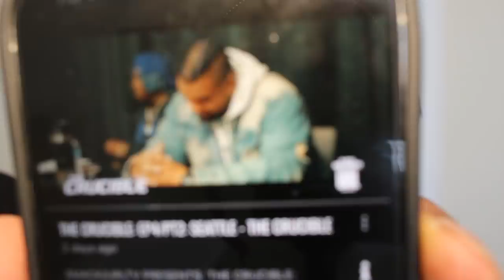NU JERZEY TWORK VS DRUGZ URL BANNED RECAP 😳😳😳‼️